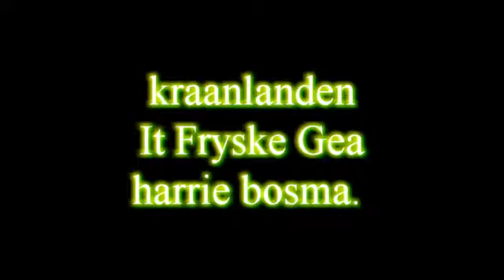kraanlanden, meerdere jonge otters in dit gebied van Friesland.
in het laatst zijn er 3 jonge otters  in het natuurgebied midden infriesland